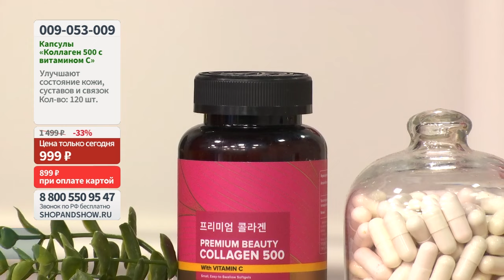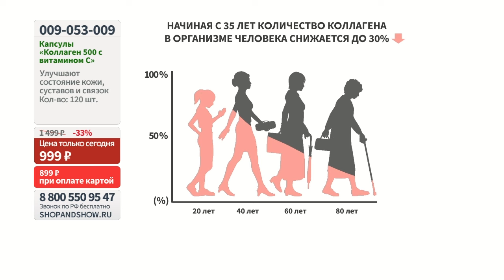Коллаген 500 с витамином С Doctor Kandang, капсулы (120 шт.). «Shop and Show» (здоровье)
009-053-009 Коллаген 500 с витамином С Doctor Kandang, капсулы (120 шт.)

Давайте дружить ;)